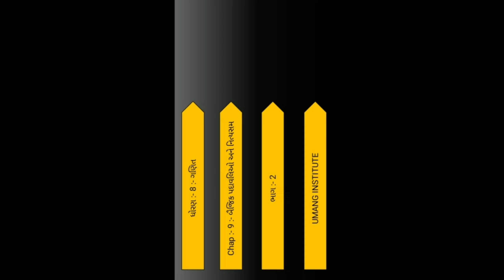ધોરણ - 8 / ગણિત / પ્રકરણ - 9 - બૈજિક પદાવલિઓ અને નિત્યસમ / ભાગ - 2 / Gujarati medium / NCERT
ધોરણ - 8 / ગણિત / પ્રકરણ - 9 - બૈજિક પદાવલિઓ અને નિત્યસમ  /  ભાગ - 1 /  Gujarati medium / NCERT